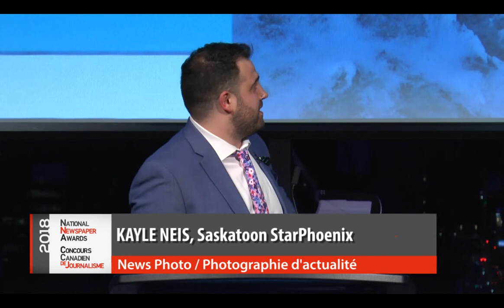2018 News Photo / Photographie d’actualité